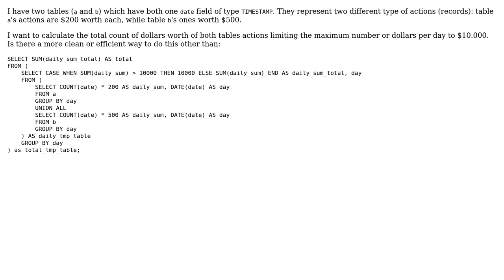Code Review: Summing different tables values limiting the results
With thanks & praise to God, and with thanks to the many people who have made this project possible! | Content (except music & images) licensed under CC BY-SA | Music | Images & others | With thanks to user Shoe user David Aldridge and the Stack Exchange Network Trademarks are property of their respective owners. You are responsible for your own actions.